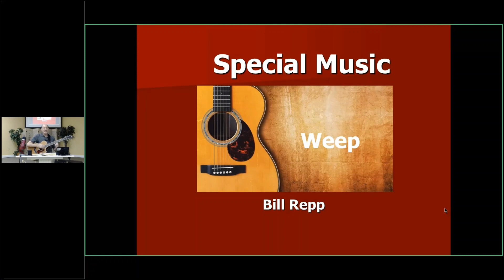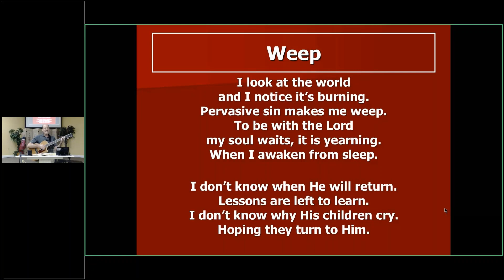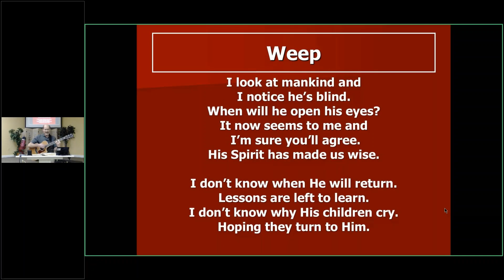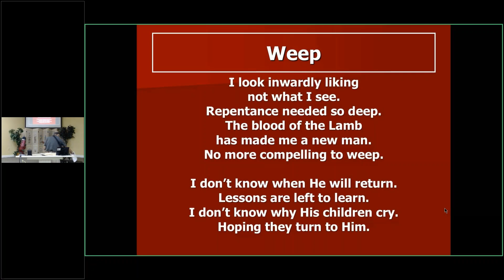Weep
Special Music by Bill Repp